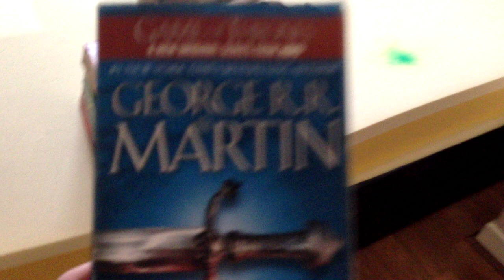real life direwolf reviews asoiaf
shit books, dont read